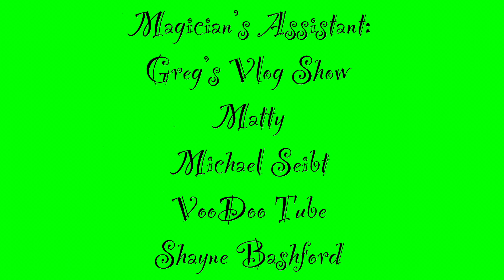Green Screen and Black Screen Winter Storm/ Snow video effects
Magician: RIPFollies.com

Michael Seibt

Shayne Bashford

If you would like a special thank you at the end of my videos or priority on Green Screen requests?